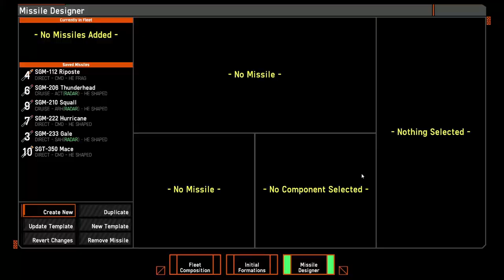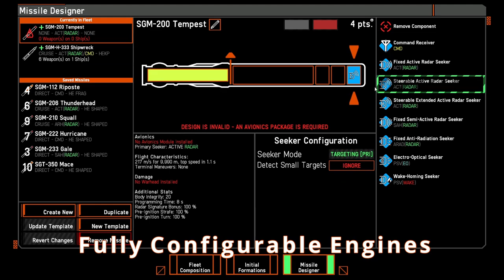Modular Missiles Trailer | NEBULOUS: Fleet Command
The first big content update for NEBULOUS: Fleet Command releases this weekend on 20th August 2022!

Players can now create their own missiles from a set of modular components, new options for your ships to wage war with and a number of balance and quality of life updates.
Whats Coming??